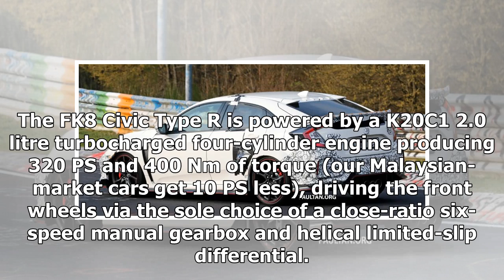SPYSHOTS: FK8 Honda Civic Type R facelift on test | k production channel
It’s been two years since the FK8-generation Honda Civic Type R made its debut at the Geneva Motor Show, and it seems the time is ripe for a mid-lifecycle update. Here, it appears that Honda is triall...